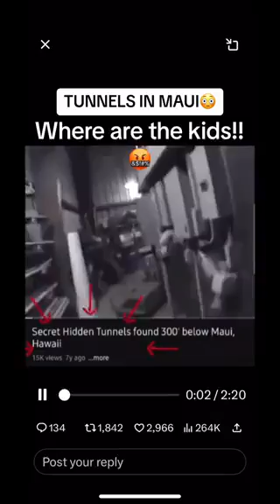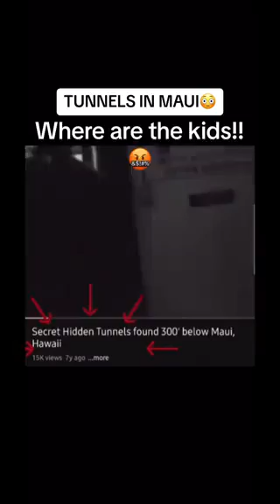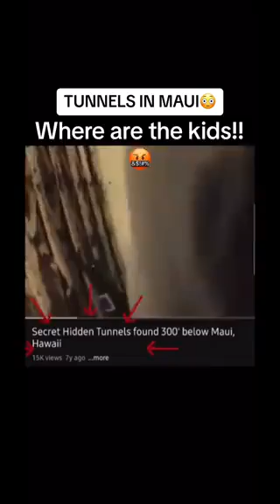FFF710 Home of Hip-Hop Eh POWERPLANTS AND TUNNELS 300 FT BELOW MAUI 🔥😳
New Hip-Hop music trap music and spoken word I'm usually called
Faded Fred Fury or the Coffee Slut.
Or Get off this planet,that's probably not a name!
The Way you Leave this World is like A Final Full-stop
at the end of the long and Convoluted Sentence that is Life Eh!
For Mature Audiences only New Release of Underground Hip-Hop
@Fred_Fury OWNS the rights to ALL THE MUSIC as claiming